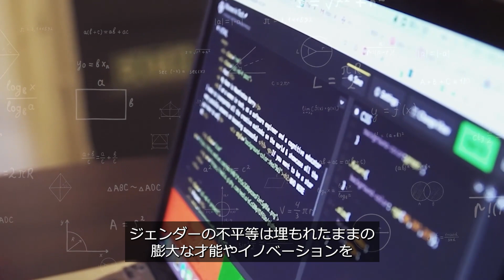科学における女性と女児の国際デー（2月11日）に寄せるアントニオ・グテーレス国連事務総長メッセージ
今日、世界の科学、工学分野の研究者の中で女性が占める割合は、3人に1人に過ぎません。

女性と女児は、構造的、社会的な障壁により、科学の道に入り進むことを妨げられています。

新型コロナウイルス感染症の世界的大流行により、学校の休校から暴力の増加、家庭でのケア労働の大幅な負担増に至るまで、ジェンダーの不平等がさらに拡大しています。

ジェンダーの不平等は、埋もれたままの膨大な才能やイノベーションをこの世界から奪っています。科学やテクノロジーをすべての人に役立つようにするためには、女性の視点が必要です。

私たちは行動を起こすことができるし、起こさなければなりません。

テクノロジー、物理学、工学、数学を学ぶ女児で教室をいっぱいにする政策によって。

女性を育成し、研究所や研究機関、大学でリーダーとなる機会を確保することを目指す施策によって。

科学界における女性への差別や固定観念をなくそうという決意によって。

そして、少数派のコミュニティーの女性の機会を広げるための、より綿密な取り組みによって。

これらはすべて、人工知能（AI）という極めて重要な分野において特に重要です。

AI分野で働く女性の地位が低いことと、男性を標準とし、女性を例外と見なす不条理なジェンダー・バイアスがかかったアルゴリズムの間には、直接的な関係があります。

私たちには、あらゆる人に役立ち、ジェンダー平等をもたらす人工知能を開発する女性が、より多く必要です。

また、気候危機と環境危機に対処するために役立つキャリアを、若い女性科学者たちが追求することを妨げる風潮を反転させる必要もあります。

私はかつて工学を教えていました。個人的な経験から、若い女性と男性は同様に有能であり、科学に魅了され、アイデアにあふれ、この世界をより良いものにする気概に満ちていることを知っています。

若い女性と男性が公平な条件で、同等の教育と仕事の機会を獲得できるようにしなければなりません。

科学における女性と女児の国際デー にあたり、女性が真の可能性を実現でき、今日の女児が明日をリードする科学者やイノベーターとなり、すべての人にとって公平で持続可能な未来を具現する環境をつくり上げることを、すべての人に呼びかけます。